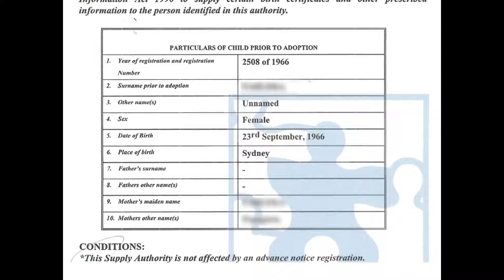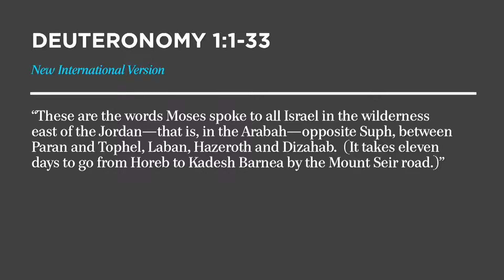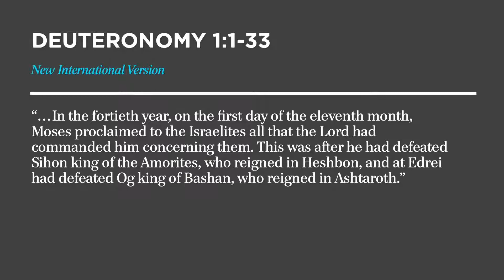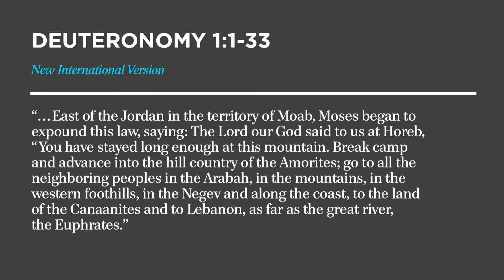Christine Caine - When God Says Go - By Top Pastor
Meet the Pastor behind TOP PASTOR, View the key people and personalities from across our channels and programs. Get unlimited access to their exclusive TOP PASTOR content and the latest episodes on demand from anywhere in the world.